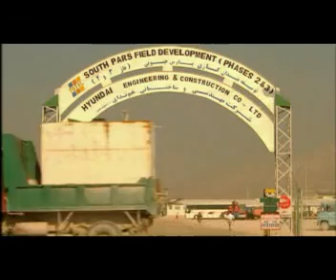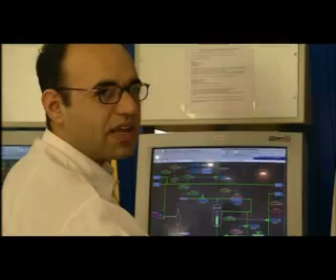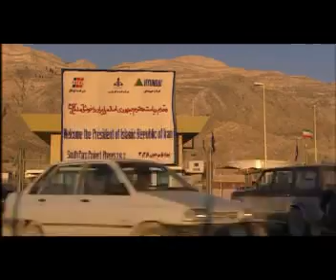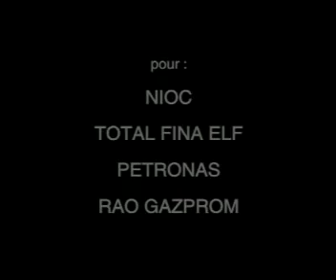Assaluyeh Phase 2 & 3 Total Fina Elf Development Project - IRAN